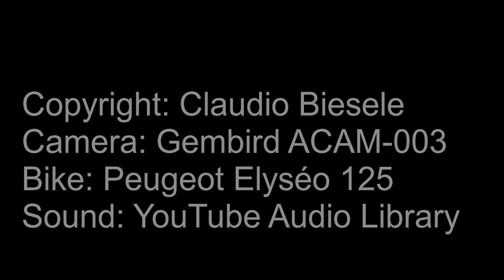Appenzell Moto Taminatal (St. Martin)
Location: Fantastic uphill cornering between Taminatal and Calfeisental (UNESCO world heritage)
Direction: Gigerwald - St. Martin
Degree of difficulty: Slow, narrow, bumps, bad tarmac, purrly lit tunnels, pedestrians
View: Great look over the Gigerwald lake and the wild valley below and beside the reservoir